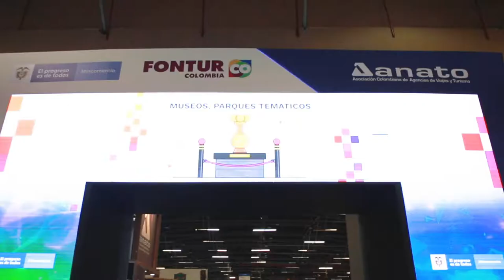El Poli en ANATO 2021